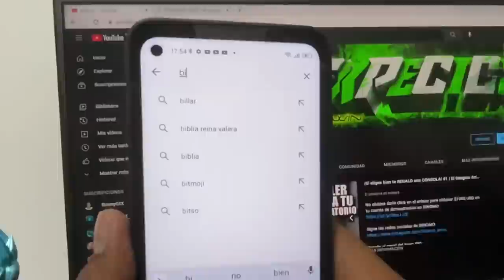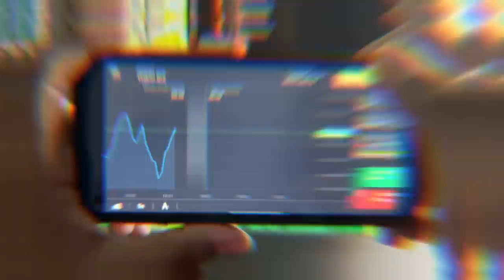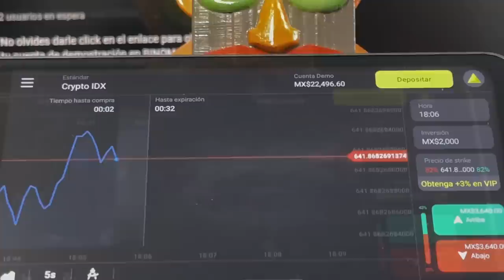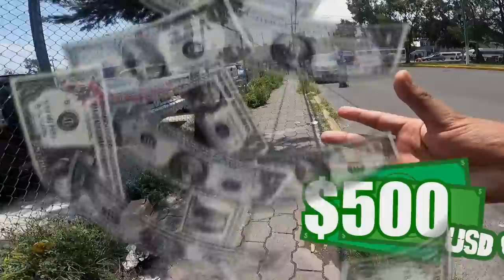Compré un CARRO en el tianguis!! | EL BORDO buscando un carro en la CDMX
Xbox live: ExpectorAka8449
Fornite: ExpectorAka